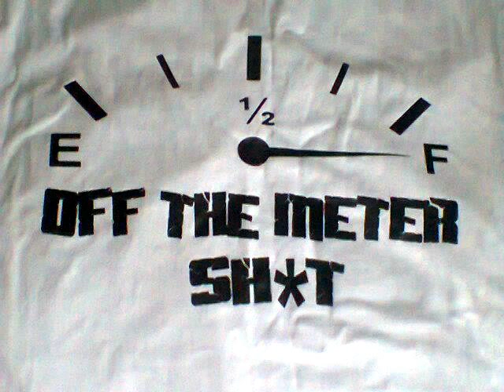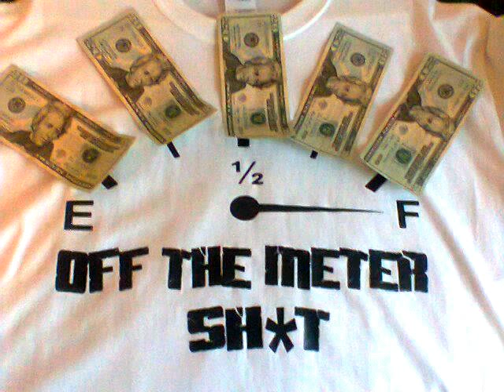Wid Me By Wave Muntana feat.CornBread ODM OFFDAMETER SHIT! 2012